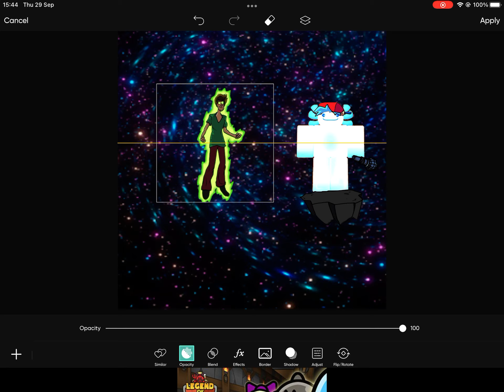Shaggy vs BF Axolotl